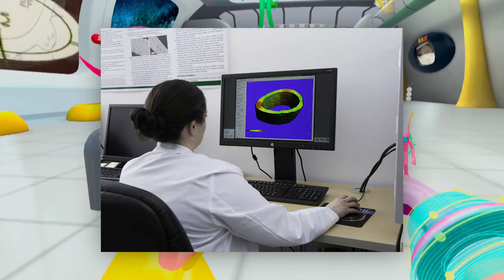Space Channel 5 | Oculus Quest Game Review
VR Dancing With Two Left Feet..

6DOF REVIEWS WEBSITE

Our 6DOF Reviews website has a lot more reviews and features and is a perfect place to stay up to date with Oculus Quest news - You'll find it

QUEST TRAILERS

For the latest Quest game trailers, you can check out our constantly updated playlist

QUEST REVIEWS

QUEST GAMEPLAY VIDEOS

DON'T HAVE A QUEST YET?

OUR FAVORITE QUEST ACCESSORIES

AMVR Quest Grips

AMVR VR Facial Interface

Official Quest Travel Case

Oculus Quest In-Ear Headphones

OUR FAVORITE QUEST 2 ACCESSORIES:

AMVR Quest Grips